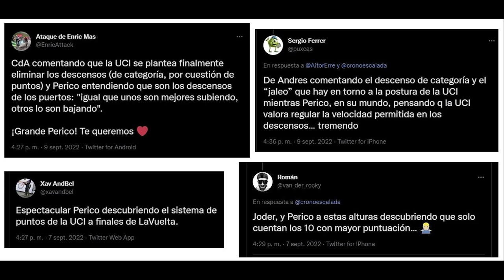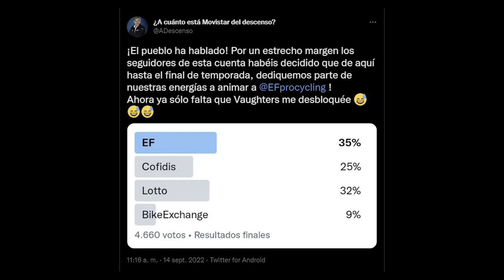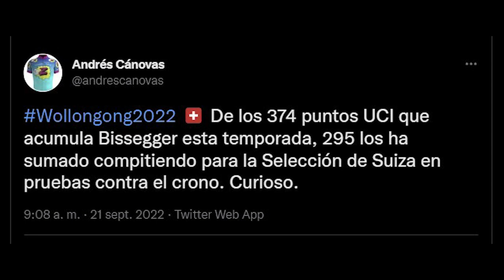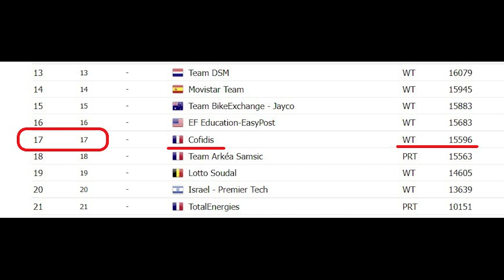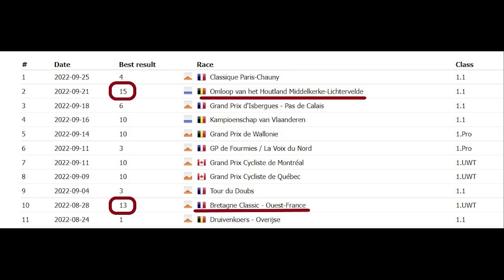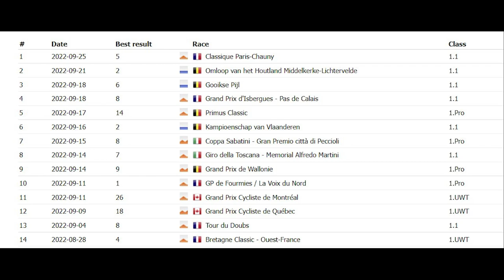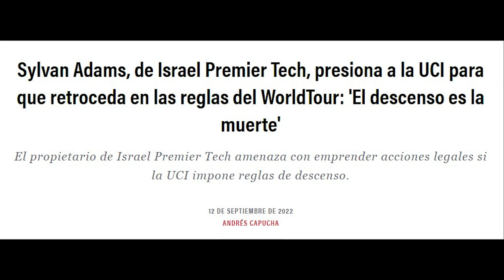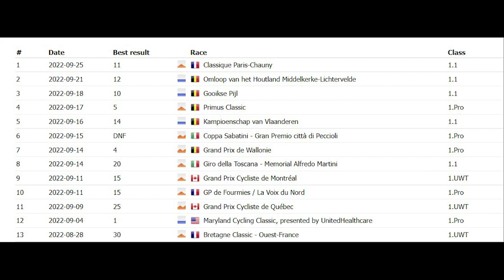¡MOVISTAR salvado! ¿Qué equipo acompañará al ISRAEL? Descenso World Tour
Estamos de vuelta en el canal con la última actualización de la pelea por las licencias World Tour 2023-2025. Una vez finalizados los Mundiales y la Vuelta a España y antes de las últimas carreras de la temporada en octubre, es el momento ideal para analizar la situación de los equipos involucrados en la pelea por el descenso.
Iremos uno a uno desde el Movistar (MOV), que ya está salvado tras una increíble reacción, al Israel Premier Tech (IPT), que ya es equipo de segunda; pasando por el BikeExchange, el EF, Cofidis, Arkea y Lotto, que lo tiene muy pero que muy complicado para salvarse.
¡Si queréis conocer la situación previa de cada equipo hace un mes, solo tenéis que ir al link que os dejo un poquito más abajo!

CAPÍTULOS
0:00 - Introducción
1:03 - Movistar Team (MOV)
3:06 - Team BikeExchange - Jayco (BEX)
5:16 - EF Education-EasyPost (EFE)
7:16 - Cofidis (COF)
9:06 - Team Arkéa Samsic (ARK)
10:48 - Lotto Soudal (LTS)
14:03 - Israel - Premier Tech (IPT)
17:08 - Despedida

AGRADECIMIENTOS
A Raúl Banqueri, ProCyclingStats y Pedaleando Datos por la labor realizada diariamente en esta tema del descenso del WorldTour y sin los que este vídeo, al igual que los anteriores sobre el mismo, no habría sido posible.